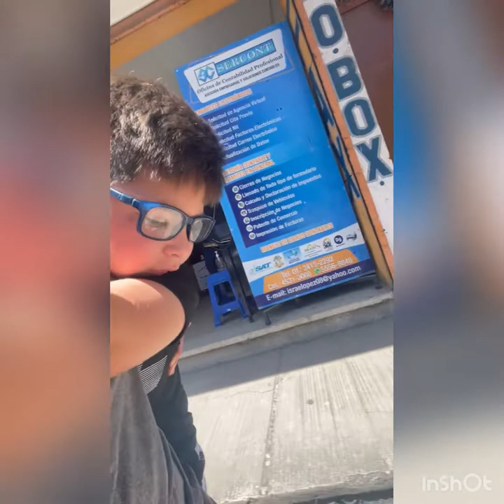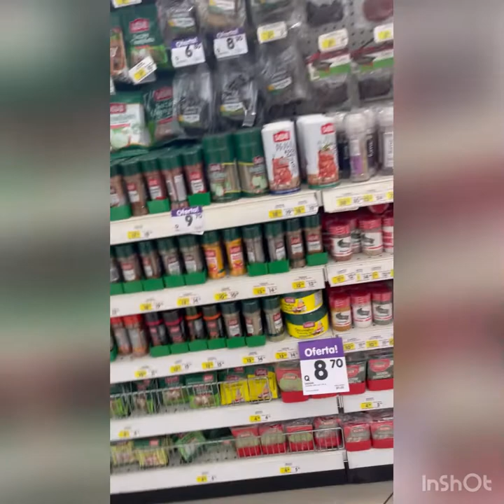Giovanni takes a hike, & works like a man!